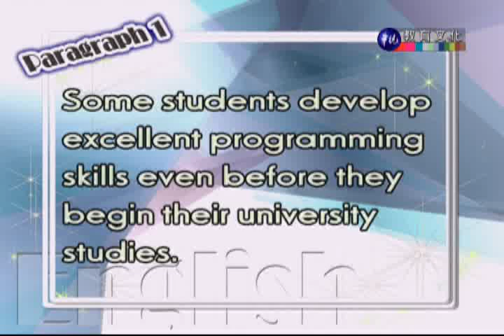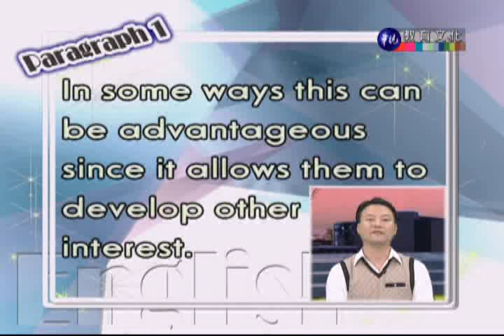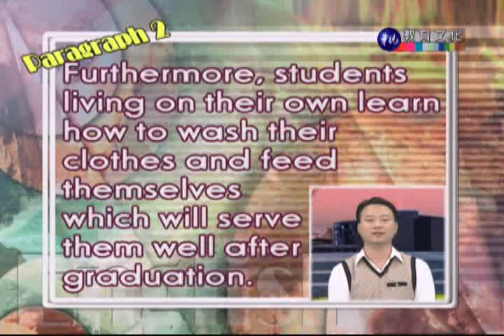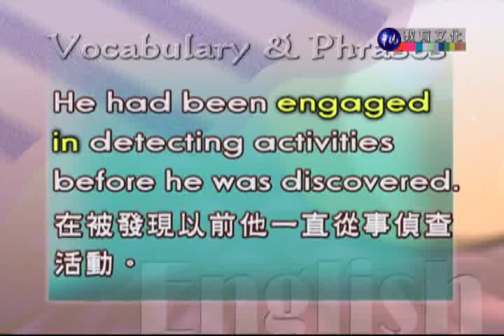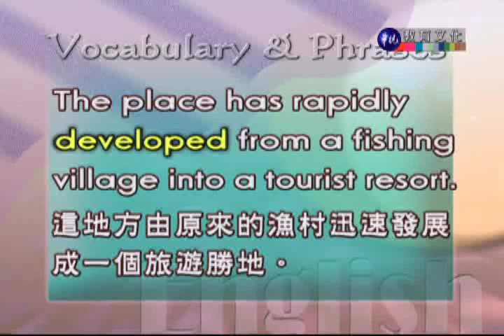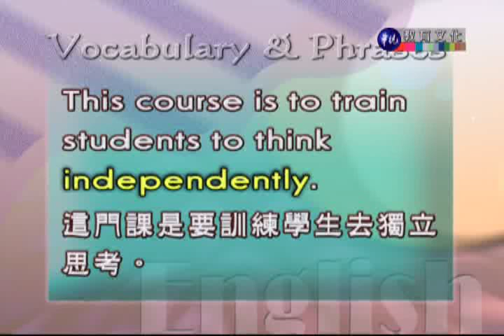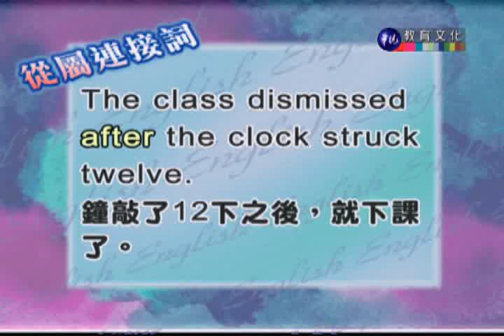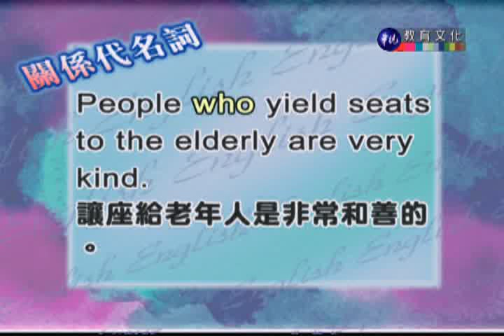英文（一）_第4講